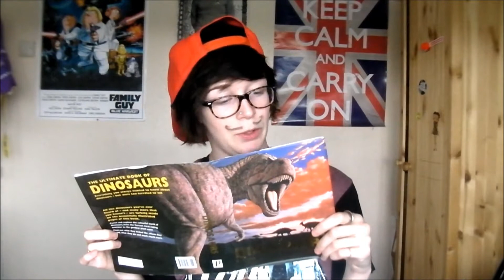Tashes STILL get the lasses!!!! [Igloo Wall]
Hey y'all so here is a remake of one of my most popular and my first video on this channel "Tashes get the lasses" 7 months doen the line , i hope you enjoy it as much as i have enjoyed making these vidoes for the past 7 months :) SUBSCRIBE!